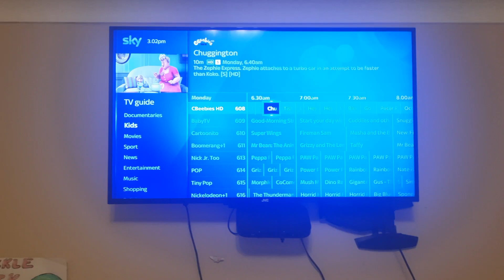I Found The Bluey - Eyes In The Dark Episode